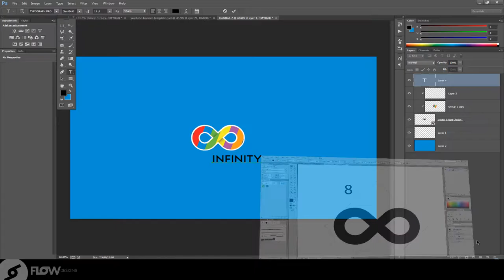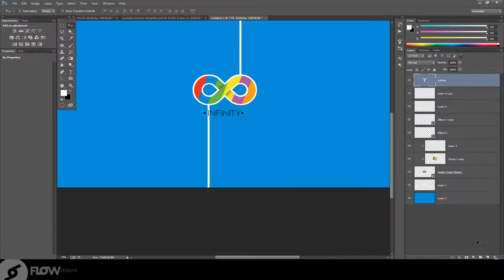FlowDesigns©:Quick Speed Art : Infinity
More work:
►Song:
►Skype:Ronshushan123
Thx FlowDesigns©